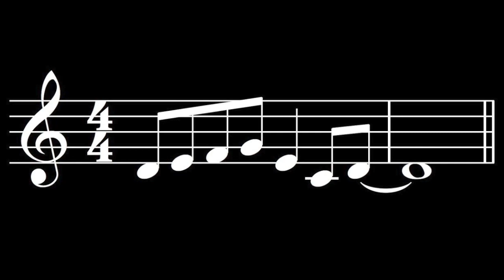Husky's got something to say but with piano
Today we have a very vocal Husky. Such passion. Such grace. Much husky.
On a side note, A very Happy Christmas to all! I have some exciting and fun projects planned for the new year, so stick around! If you feel like it I guess, I dunno.